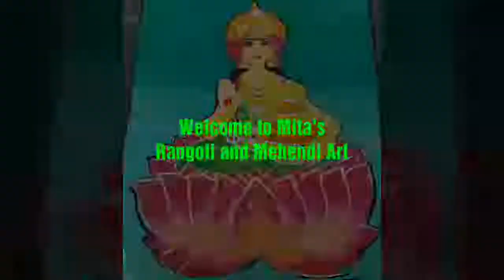Maa Laxmi Rangoli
WELCOME TO

Mita's Rangoli

This Channel is based on rangoli art for rangoli lovers. Here we are dedicated to update you about different types of rangoli arts such as simple rangoli, poster rangoli, portrait rangoli, scenery rangoli, and many more.

Here are  some best rangolies of mine

Various rangolies drawn by Mita are as follows